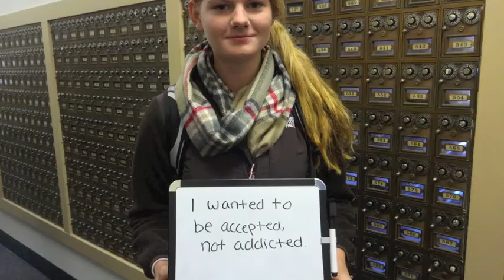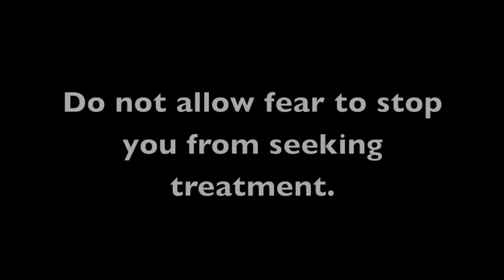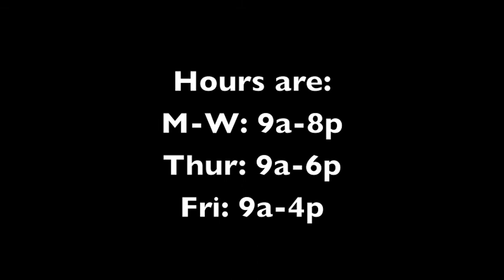Mental Health Awareness